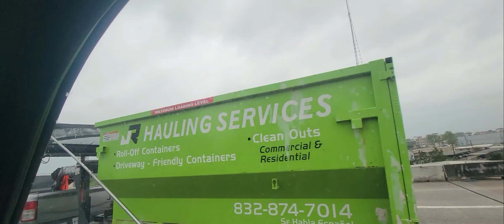Driving in Houston (unedited)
We drove from Magnolia to George Bush Airport on I-45.   My friend is a local from the Houston area.   We talked about living in Houston.

😁 Thank you for tuning in and supporting.   Siempre muchas gracias!

Gracias por sintonizarnos y apoyarme.
¡Se agradecen me podrias dar like 👍   por favor?

Mailing Address:  941 S. Vermont Ave. Ste 101 #78, Los Angeles, CA  90006
Agredezco mucho por tu apoyo.
👀 Rules of the Live Chat: Absolutely  No racism, harassment, doxing, slandering, toxic or violent behavior, spamming or impersonation.  Let's have fun and positive vibes!

Links to the equipment I use:
Sony zv-1
GoPro 7
GoPro 8
GoPro 9
DJI Gimbal 3
DJI Gimbal 4
MOVO WXM-1 External mic

In the event of other videos or music used in this video.